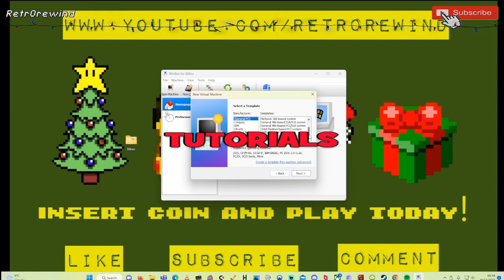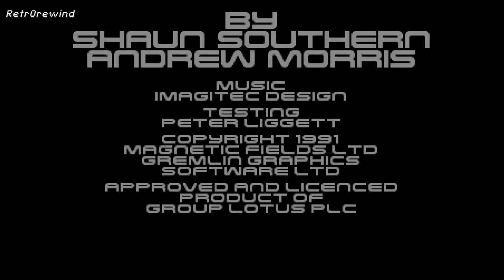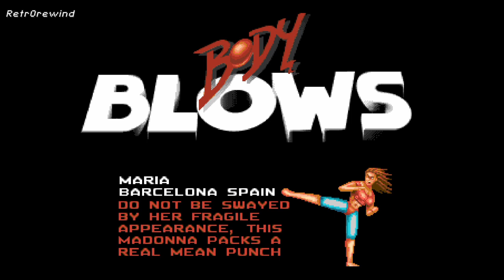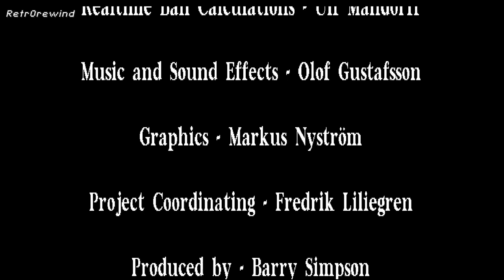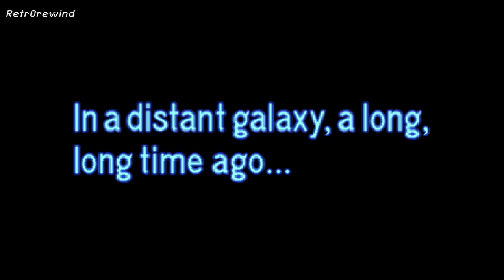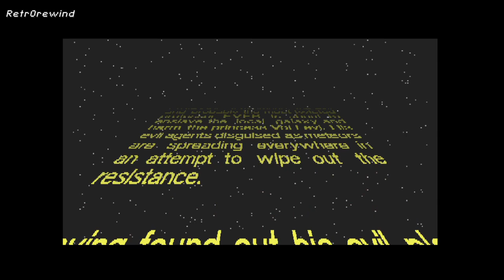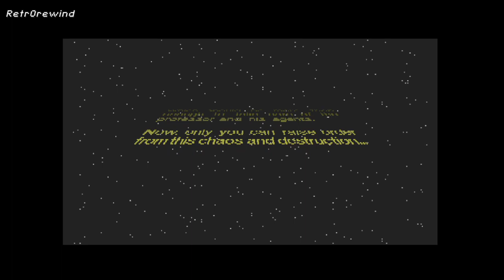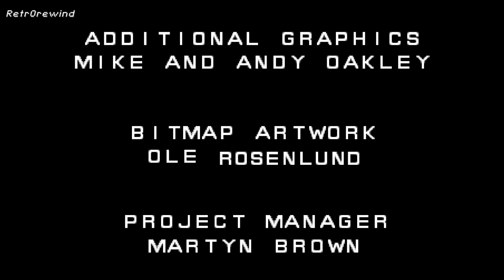Now That's What I call Music Commodore Amiga Games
We all know that the Amiga was a powerhouse when it came to games music, In this video you can listen non stop to some of your favourite tunes!!  Over 15 games and 1 hours listening time! Sit back and turn up the volume!

Select the bell notification to update you of when I go live and come and join the banter!

Also for a daily does of nostalgic fun why not visit my Facebook page, you can even post your own content if you please.

Dave